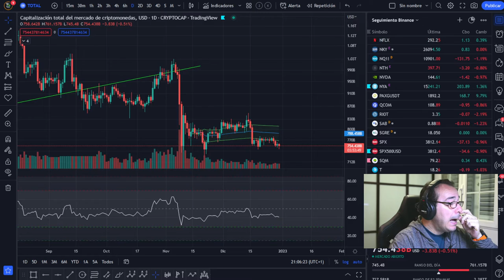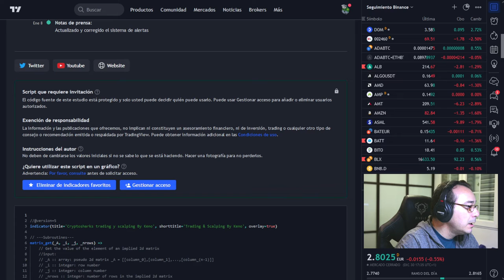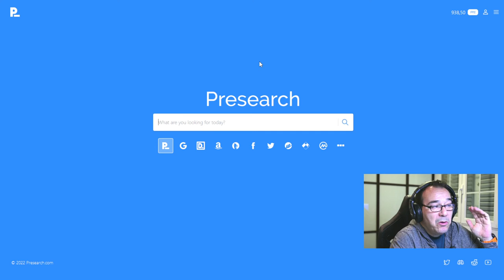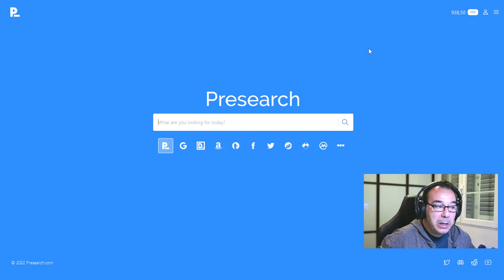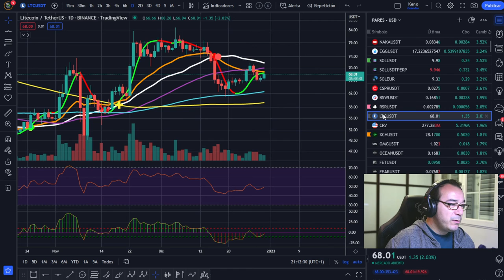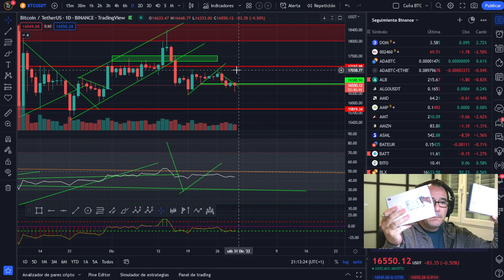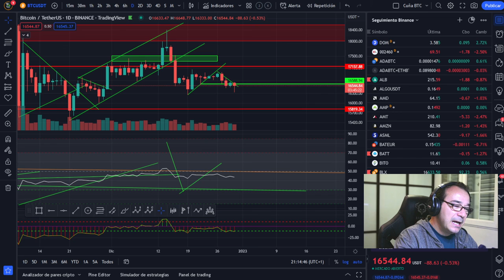IMPORTANTE "Ten esto muy en cuenta" ¡NO ES CASUALIDAD!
IMPORTANTE "Ten esto muy en cuenta" ¡NO ES CASUALIDAD!IMPORTANTE "Ten esto muy en cuenta" ¡NO ES CASUALIDAD!